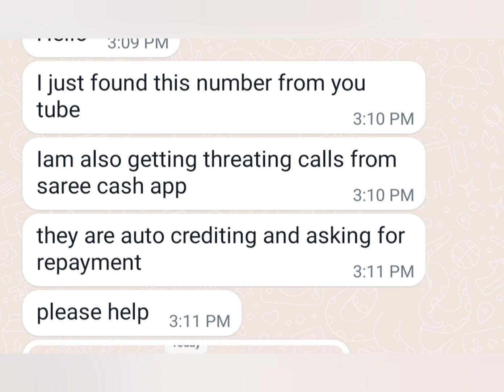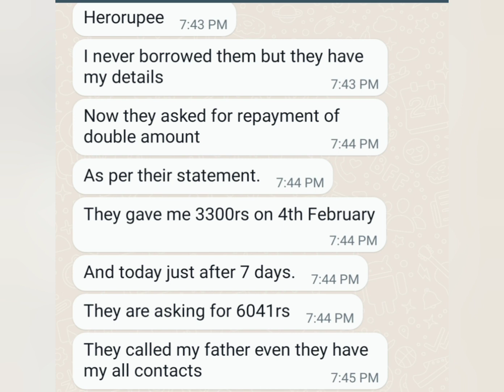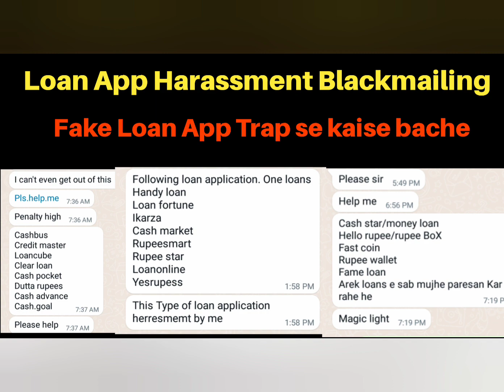Loan App Harassment se kaise Bache,Sesame credit Loan,Cash Pity,Doslease,AA Kredit,Hero Rupee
Wallet lending,Hugo Loan,small Credi Buddy Cash,TakaMall, TakaPot,Touch Rupee, lightning rupee,loango,loanlent, online Loan App,loan planet, cloud wallet,hero rupee,candy bay, kreditparty,

lightning rupee loan app,lightning rupee secure loan app scam,lightning rupee secure loan app reality,lightning rupee secure loan app repayment

small credit buddy cash loan app,small credit - buddy cash complaints,small credit - buddy cash payment kyun naa kare,small credit loan app repayment

crazy monkey loan app,crazy monkey loan app scam,crazy monkey loan app complaints,crazy monkey repayment,crazy monkey cash advance loan app

Sir small credit se loan huwa tha mera woh log mujhe bohot pareshan karrahe hai paise ke liye

I am suffering from one loan app they are saying to pay me and blackmailing me i didn't took any loan

I have taken loan of 7000 in *CASHGAIN* App last week.

I have Applied for the loan in small credit

royal   cash 9000 loan my account 6500 overdue 36000 pay aresment please help

Gaali de rahe hai...dhamki de rahe hai...contacts par msgs karne ki baat kar rahe hai...mere paas whatsapp par msgs hai for proof
Payment bhi accept nahi ho rahi hai
Jo link bhejte hai uspar..
App play store se bhi delete ho chuka hai...

sir, actually i took loan from small credit and employees are harrassing me and putting mental pressure to pay the amount

Sir candy bay app se mera data chori huaa hai

Ruppe loan app they credited automatically 2100  but i paid their amount back they are again blackmailing to pay money and sending nude pics to my contacts sir😭

How do you stop harassment on a loan?

How do I stop loan apps from calling my contact?

How do I remove my details from the loan app?

How do I complain about a harassment loan app?

Can I complaint against loan apps?

Can loan apps access my contacts after uninstalling

Can loan app take legal action?

Where do I report online loan harassment?

How to stop loan shark harassment?

What happens if online loan is not paid?

If you do not repay your loan,

one identify and avoid falling for a fraudulent loan app?

How to stop loan app from accessing my contacts

7 days loan app harassment

How To stop loan apps from accessing your contacts Nairaland

Fake loan app harassment complaint

Fake loan app complaint number

Loan harassment complaint

Loan apps sending messages to contacts